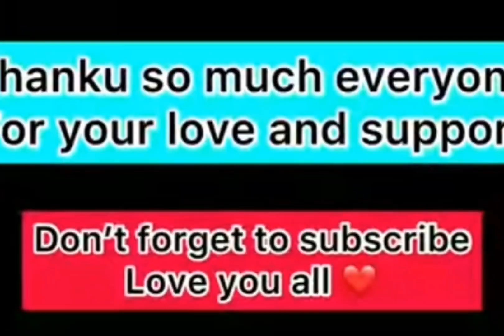Rajgir ka Mela